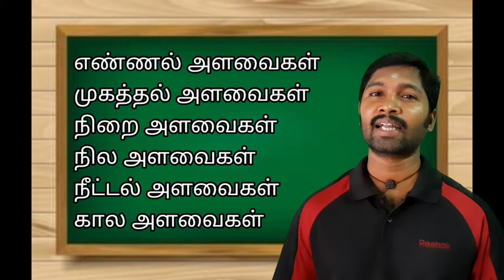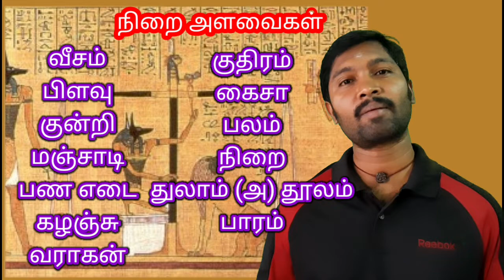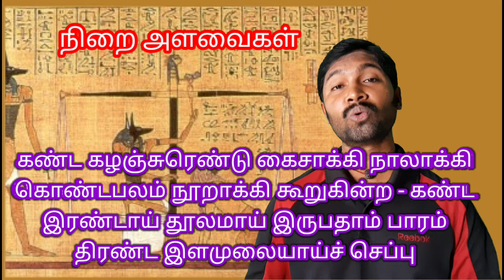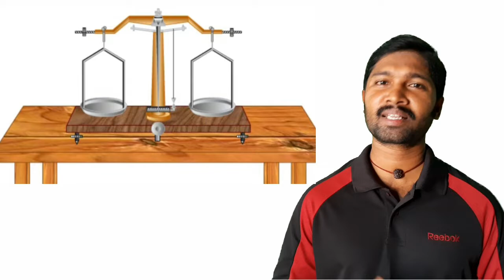தமிழரின் சிறப்பு 7/நிறை அளவைகள்/அ.குமரேஷ்/தமிழ்க் கணக்கு/Kumaresh.A/Maths# tamil#/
தமிழரின் சிறப்பு (பகுதி 7)

தமிழ்க் கணக்கு தொடர்பாக தமிழர்கள் பயன்படுத்திய நிறை அளவைகள் பற்றிய ஒரு ஆய்வு..